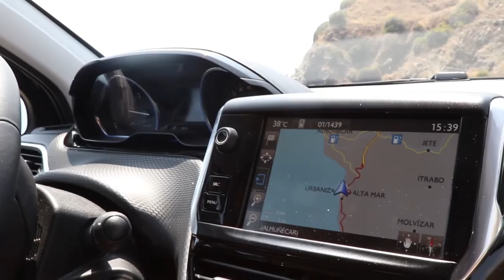THE BEAUTIFUL SPANISH COAST!